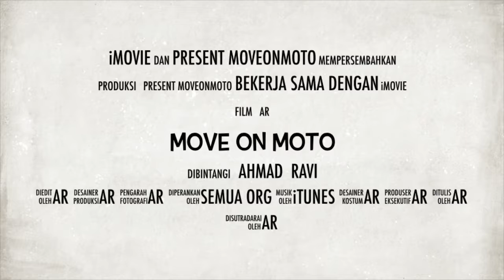MOVEONMOTORS - Trailer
trailer